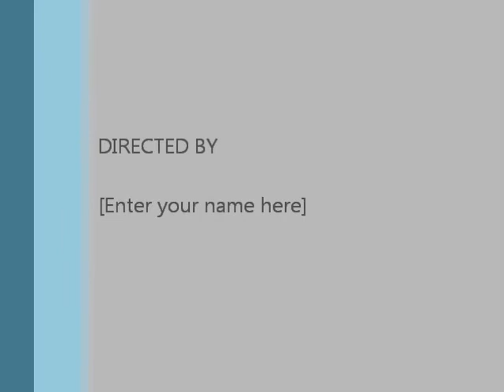1 Introduction HA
Introduction to the Egyptian Pelvis and Hip Society; Pelvic and acetabular fracture Course, April 2014, Cairo Egypt
By: Prof Dr Hazem Abdel-Azeem; Preseident of the Egyptian Pelvis and Hip Society and Course Chairman